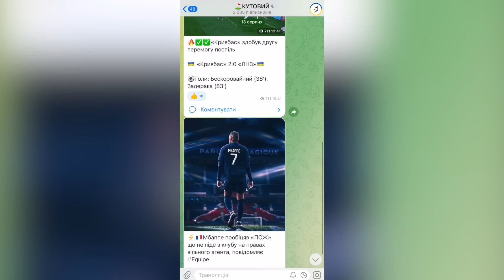МУДРИК ВИЙШОВ САМ НА САМ ІЗ АЛІСОНОМ, І ОСЬ ЩО СТАЛОСЯ ДАЛІ. Челсі – Ліверпуль | Новини футболу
Мудрик міг стати героєм матчу проти Ліверпуля, Фонсека наїхав на клуби, які мають справи з руснею, Шахтар хоче покарати Галатасарай за трансфер Тете. Про ці та інші новини українського футболу поговоримо у найближчі декілька хвилин. Посилання залишаю в описі до відео.